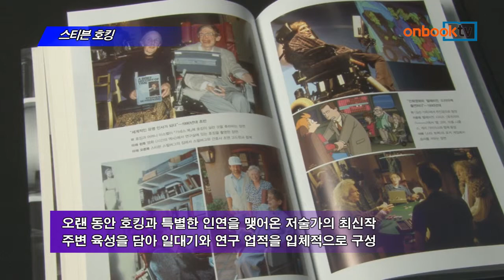[온북TV]스티븐 호킹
스티븐 호킹
키티 퍼거슨 지음 | 이충호 옮김 | 해나무 펴냄

스티븐 호킹의 기적 같은 일흔 번째 생일을 기념하며 출간
오랜 동안 호킹과 특별한 인연을 맺어온 저술가의 최신작
주변 육성을 담아 일대기와 연구 업적을 입체적으로 구성

스티븐 호킹. 해나무에서 펴냈습니다. 천재 우주물리학자 스티븐 호킹의 기적 같은 일흔 번째 생일을 기념하며 출간된 이 책은 오랜 세월 호킹과 특별한 인연을 맺어온 과학 저술가 키티 퍼거슨의 최신작입니다. 호킹과 그의 가족들, 그와 어깨를 겨룬 물리학자들, 주변 사람들의 육성을 담아 호킹의 일대기와 연구 업적을 입체적으로 그려냈습니다.